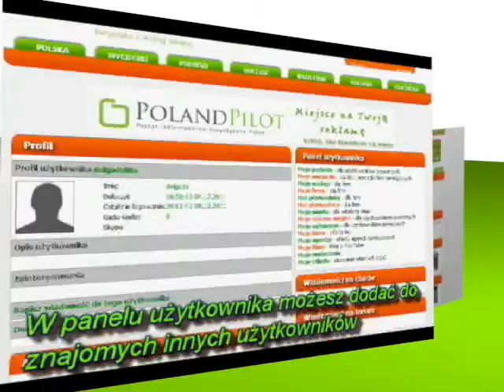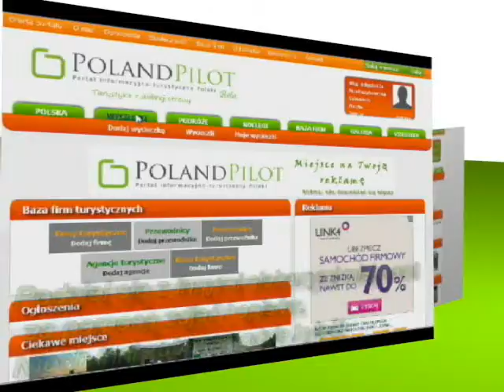Portal społecznościowo-turystyczny Polandpilot.pl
PolandPilot powstał z myślą o turystach oraz firmach turystycznych. Jako użytkownik, masz prawo wyrażać swoje opinie (w ramach dobrego smaku) na temat miejsc w których byłeś, dodawać zdjęcia z podróży, opisywać je, dzielić się doświadczeniami i zdobywać je od innych. Dodatkowo masz możliwość promowania zdrowego stylu życia, pięknych miejsc w Polsce, zaufanych firm i ludzi odpowiedzialnych za Twój udany wypoczynek. Żaden inny portal nie daje tak wielkich możliwości!